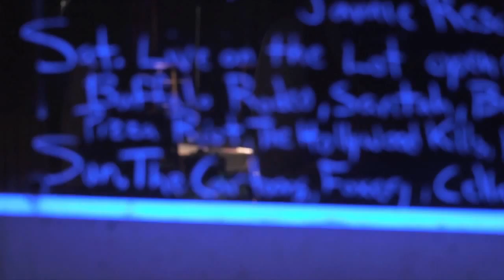Buffalo Rodeo - Butterfly Knife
Music video by Buffalo Rodeo performing Butterfly Knife. Buffalo Rodeo